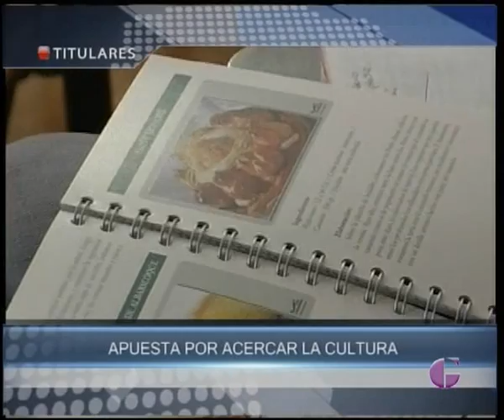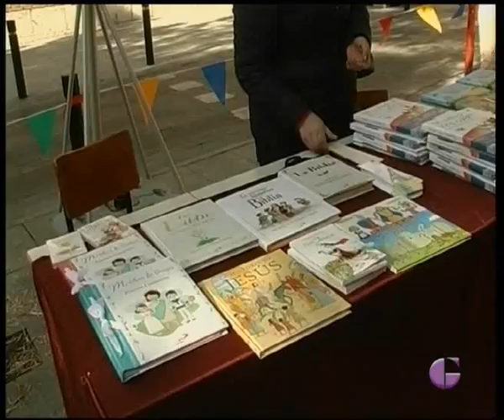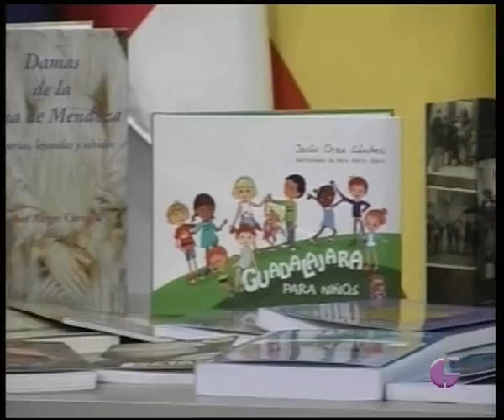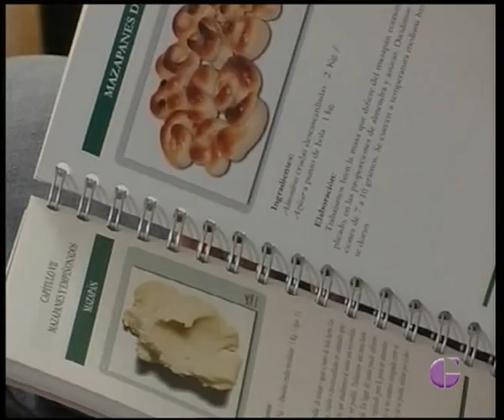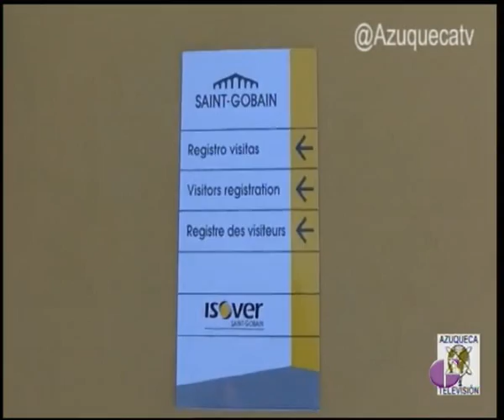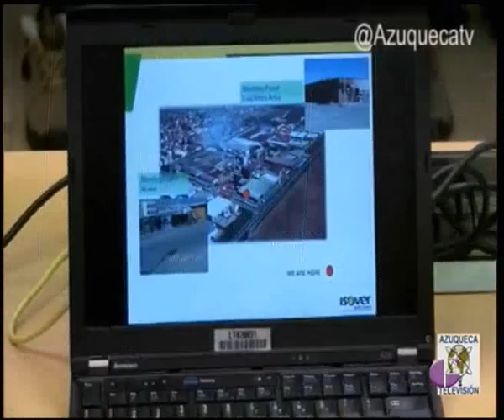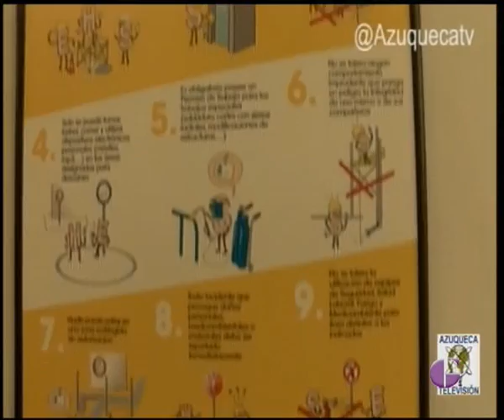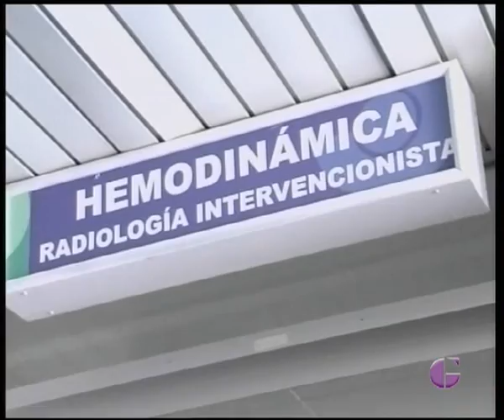INFORMATIVOS TVGU 23 ABRIL 2015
En el informativo de hoy vamos a repasar las distintas actividades que se organizan con motivo del Día del Libro, deteniéndonos en la gran fiesta solidaria medieval que han organizado los chicos y chicas del Sagrado Corazón que han hecho que la Plaza Beladíez vuelva al Medievo. Repasamos también actos oficiales de Ayuntamiento y Diputación con una fabulosa exposición en el Castillo de Torija y la edición de un libro de recetas. Por otro lado, vemos la importancia de los Grupos de Desarrollo Rural cuyo trabajo reconoce la consejera Soriano, nos dan detalles sobre la ampliación del plazo para las pruebas de la conexión Alcorlo ETAP y la visita de la corporación municipal de Azuqueca a la planta Isover. En página electoral, conocemos a los candidatos de Ciudadanos, estamos muy atentos del balance del servicio 24 horas de hemodinámica del Hospital, y les damos los detalles de la agenda cultural y del programa "Somos Pyme" que permite el estreno de Gestiona Radio en Guadalajara.